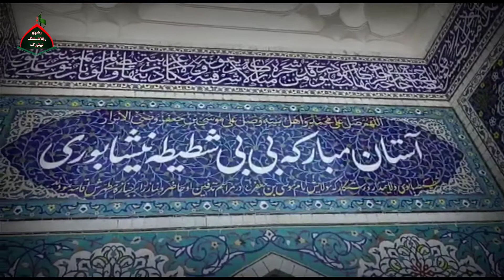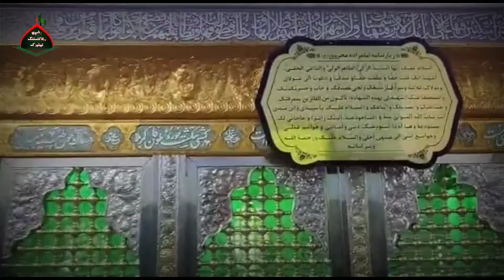Part-12 | Full Ziyarat 2022 | Karwane Abutalib a.s | By Maulana Zameer Haider kararvi sb.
🔹🇮🇳KARWANE ABUTALIB A.S INDIA🇮🇳🔹

🔹Qafela Rehnumai

🔸Alijanab Maulana Zameer Haider kararvi sb qibla

🔹Karwan e abutalib a. S karari kausambi

🔹owner :- Mr. Furqan Rizvi sb.

🔹qafila Rehnumai :- M. Zameer haider sb.

🔹Contact KA. Tours & Travels :-

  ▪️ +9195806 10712